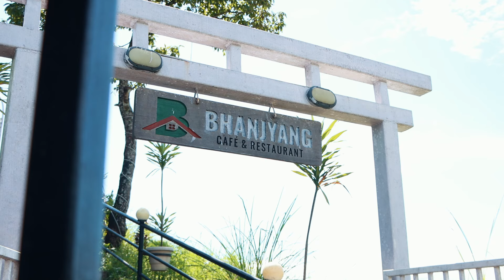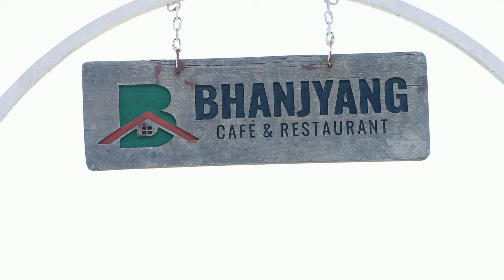"Grilled-Fish" Khana Jadai || Bhanjyang Cafe & Restaurant ||Majhikuna Pokhara-31, Kaski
"Grill-Fish" Khana Jadai || Bhanjyang Cafe & Restaurant || Pokhara-31, Kaski || John Gurung Gahate